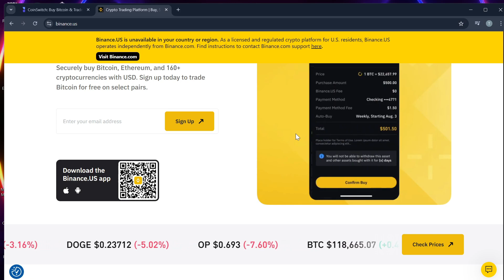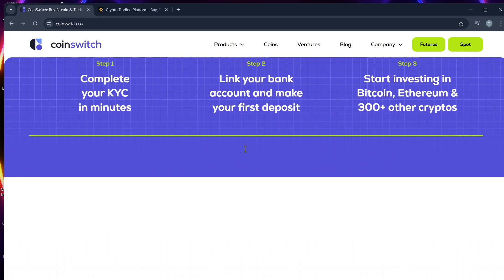NEW! How To Transfer Crypto From Coinswitch To Binance In 2025! (FULL GUIDE)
Want to move your crypto from CoinSwitch to Binance in 2025? This full step-by-step guide shows you exactly how to transfer your Bitcoin, Ethereum, or other supported coins safely and quickly. Whether you're a beginner or experienced trader, this updated tutorial walks you through copying your Binance wallet address, withdrawing from CoinSwitch, and verifying the transfer. Avoid common mistakes and get your funds moved securely in minutes.